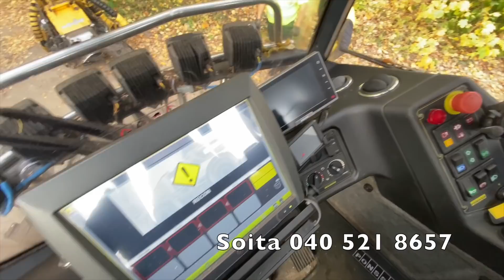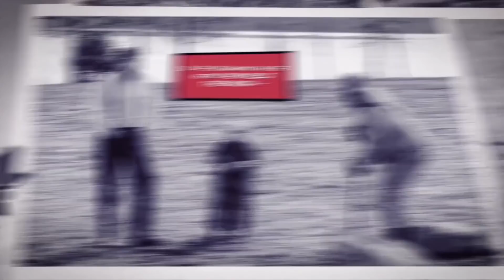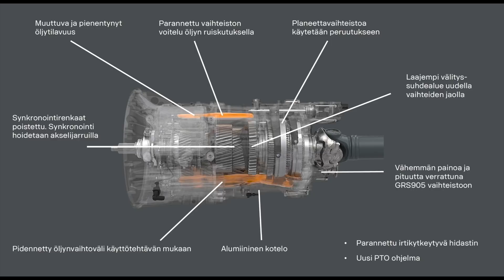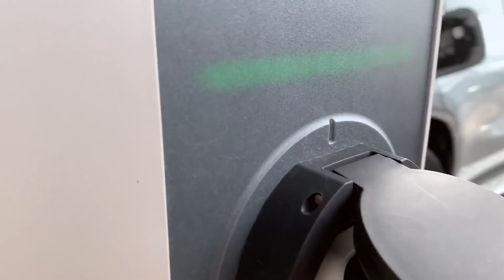Hyviä uutisia! 2.10.2020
KATSO TÄSTÄ 2.10. LÄHETYS!
Ammattilehti on aloittanut viikottaisen uutislähetyksen tuottamisen. Tarjoamme jatkossa alan hyviä uutisia lähetyksessämme joka perjantai - pysy siis kanavalla!
KLIKKAA TÄSTÄ JA SIIRRY 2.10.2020 UUTISLÄHETYKSEEN!
Ammattilehden Hyviä Uutisia! lähetyksen uutisankkurina toimii Helena Riihitupa.
Lähetyksen 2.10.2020 sisältö - kesto 33:55 min:
Metsäala:
1. Metsäteollisuus ry irtautuu työehtosopimustoiminnasta
2. Tunnelmia Rottnen työnäytöksestä Perhosta
3. Metsäkoneyrittäjät investoivat tulevaisuuteen
4. Komatsu Forestin esittelykiertue starttaa Rovaniemeltä
5. Mahindra Sampo-Rosenlewin pääomistajaksi
6. Viikon Tähtivaihdokki on Ponsse Scorpion King

Kuljetusala:
1. Scania julkisti uuden V8-mallistonsa
2. Kuorma-autojen rekisteröinnit nousussa
3. Närhi Oy avasi uuden keskuksen Jyväskylään
4. Americar tarjoaa Chevroletit myös Kuusamossa
5. Vehon Pekka Koski kertoo autoalan hyviä uutisia

Maarakennusala:
1. J. Tuomi Ky urakoi pyöräalustaisella Yanmarilla
2. Ramirent ja Metsä Fibre tekivät ison sopimuksen
3. Trombi Free mullistaa katujen puhdistuksen
4. E. Helaakoski Oy:llä uusi Tadano autonosturi
Loppukevennys: Rinnekauden avajaiset Kuusamossa...